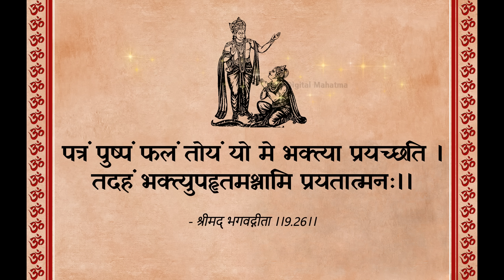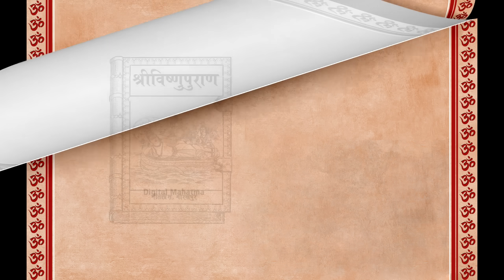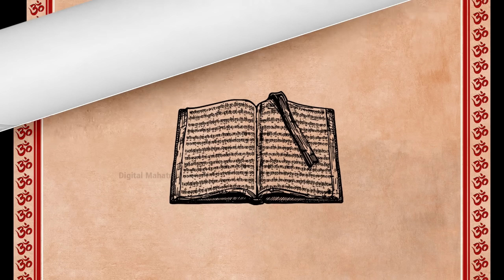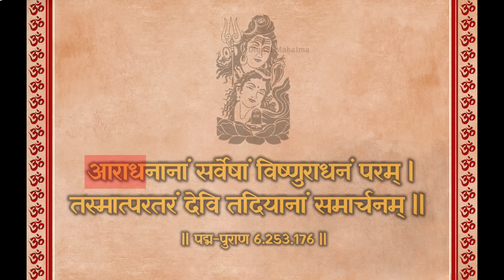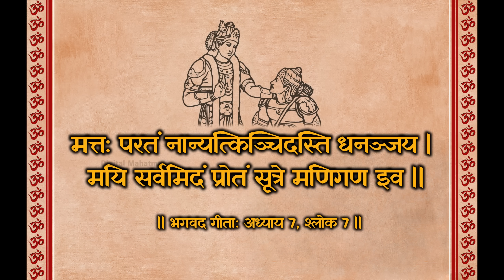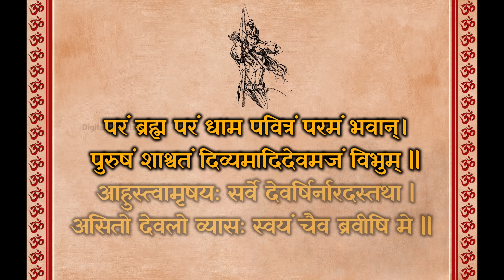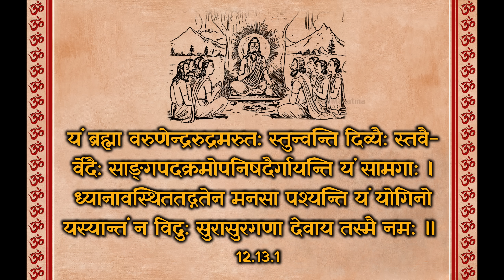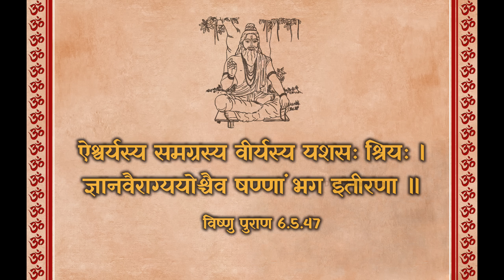कौन हैं पूर्ण परमात्मा ? | Who is the Supreme God? | Digital Mahatma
सभी प्रिय दर्शकों का हार्दिक अभिनन्दन. 🙏🙏
आज की प्रस्तुति में हमनें आपको, महर्षि कृष्णद्वैपायन वेदव्यास जी द्वारा रचित, धर्म ग्रंथों व पुराणों के माध्यम से, परमपिता परमेश्वर, अर्थात जो ईश्वर, समस्त भूतों, एवं समस्त ब्रह्मांडों के मूल कारण हैं, एवं जिन परमपिता से बढ़कर कुछ भी नहीं, जो काल के भी काल हैं, एवं जो समस्त देवी दवताओं के भी मूल स्रोत हैं, उन परमपिता परमेश्वर के बारे में जानकारी देने का प्रयास किया हैं।

🛑  नोट :    कुछ यू-ट्यूब चैनल वाले हमारी वीडियों को कॉपी करके अपने चैनल पर डाल रहे हैं, उनसे हाथ जोड़कर प्रार्थना है कि वे, ऐसा न करें। क्योंकि उनके ऐसा करने से हमारे प्रिय दर्शक भ्रमित हो रहे हैं और वे हमसे पूछ रहे हैं कि आप कितने चैलन चला रहे हो?

धन्यवाद. 🙏🙏